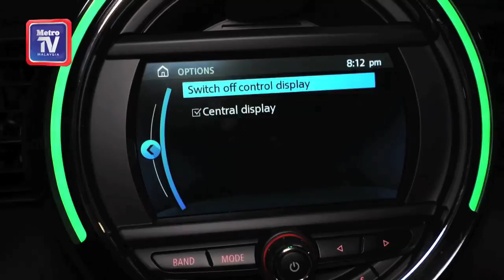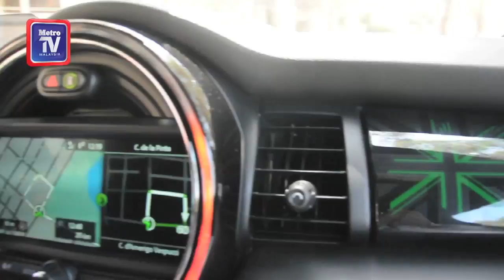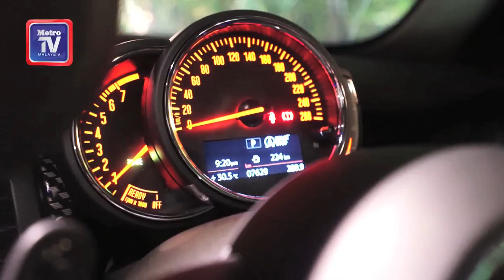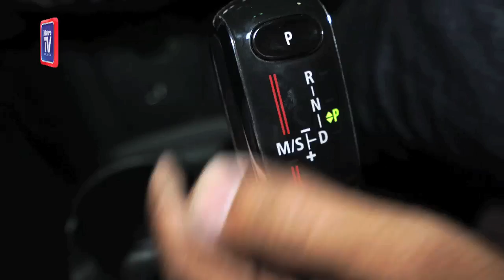Mini Cooper S Kompak ikonik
Mini Cooper S 5 pintu tawar gaya praktikal dan prestasi